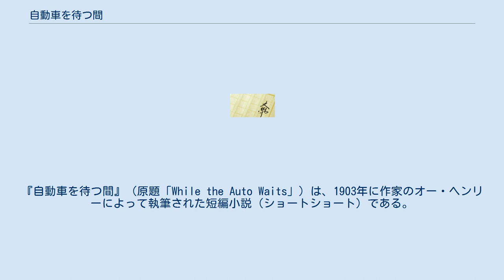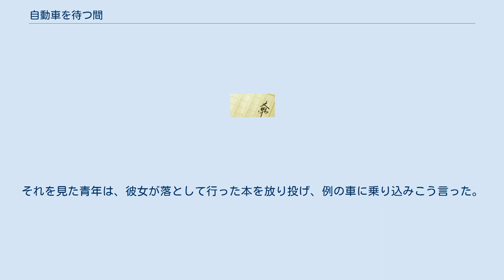自動車を待つ間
オー・ヘンリー
『自動車を待つ間』（原題「While the Auto Waits」）は、1903年に作家のオー・ヘンリーによって執筆された短編小説（ショートショート）である。
 夕方の公園でいつも読書をする美しい女性と、その女性に好意を持ちつつもいつも遠くから眺めている青年・パーケンスタッカー。
ある日青年は彼女が落とした本を拾い上げ、声をかけた。
 彼女は最も高貴な家柄の人だという。
そして、金持ち達の形骸化した贅沢に嫌気がさし、庶民の娯楽を楽しんでいるそうだ。
彼女曰く「シャンパングラスの中で鳴る氷の音を聴いただけで頭が変になる」らしい。
彼女はドイツのとある公国の大公とイギリスの公爵から求婚を受けていると話す。
 青年は自分の職業をレストランの出納係だと言った。
すると彼女は腕時計を覗き、慌てて立ち上がった。
青年は彼女の車まで送ろうと申し出たが、自分の名前が刻印されたナンバープレートを見られては困るから、と断った。
しかし、彼女は自分の車を気にも留めず、奥の青年が働いているというレストランに入り、その出納係の席に座った。
それを見た青年は、彼女が落として行った本を放り投げ、例の車に乗り込みこう言った。
「アンリ、クラブへ」 『林家正蔵が選ぶオチがある話集』 林家正蔵・編 学研・出版